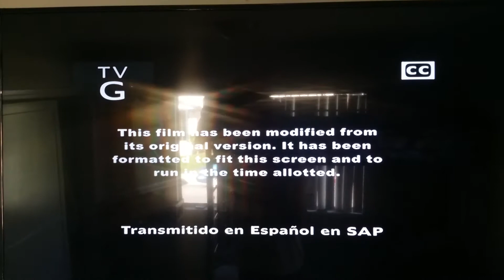June 10, 2018